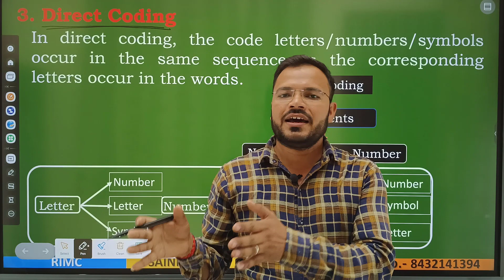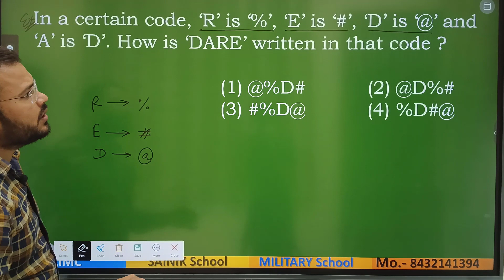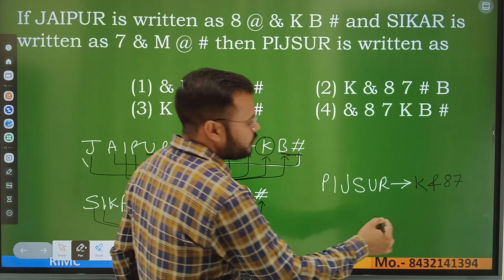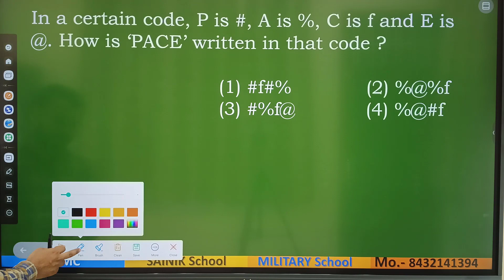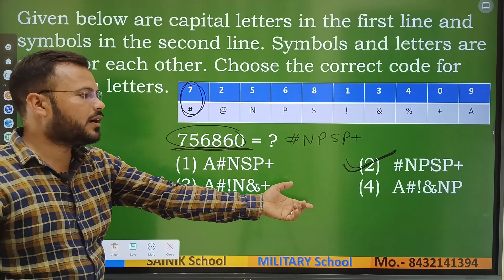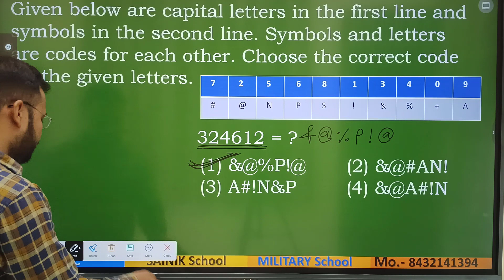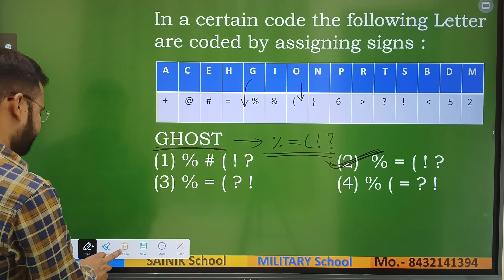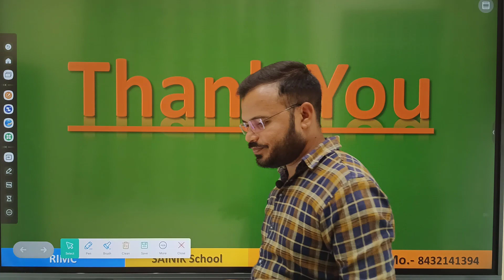SAINIK and MILITARY School Reasoning (IQ) | CODING DECODING | Part 4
We at ABACUS ACADEMY provide courses for Navodaya vidyalaya and Sainik school.